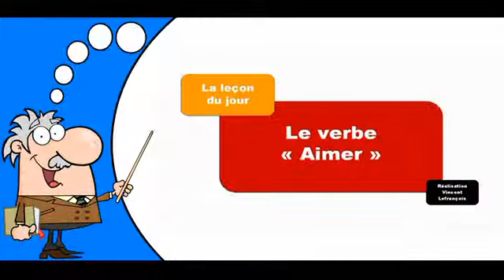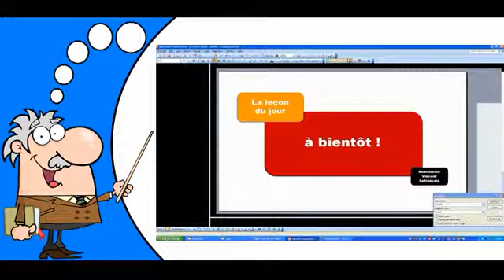La conjugaison du verbe Aimer # Futur proche